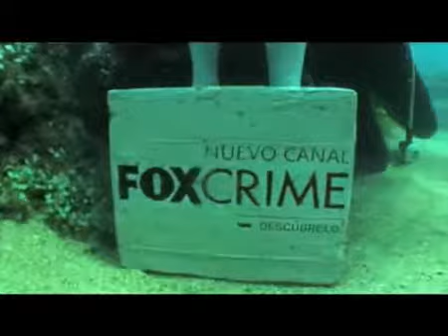Publicidad hasta debajo del agua